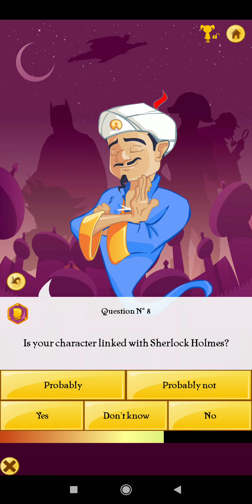Can akinator guess iron man??